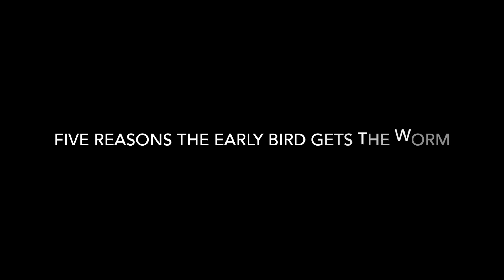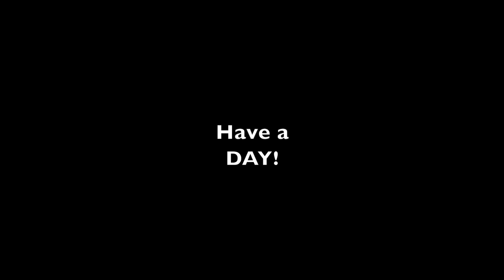#818 FIVE REASONS the Early Bird Gets the Worm!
Today we saw some lumber on the Woodmizer Sawmill, Fill some feeders and also talk about the 5 reasons that I like to wake up early each day!

Ariat Links!

Equipment that we use on the Property:
Kubota MX 5400 with Cab
Kubota BX 23S with Loader, Mid Mount Mower and Backhoe